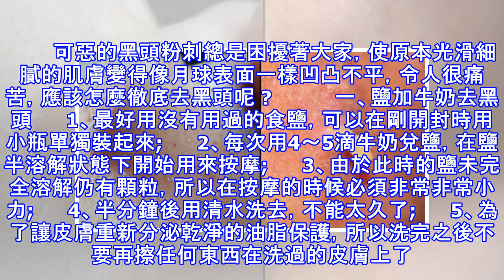超神！七招家庭小物徹底去「粉刺」，實用偏方毛孔通通一夜淨白！（難得一見趕緊收藏）